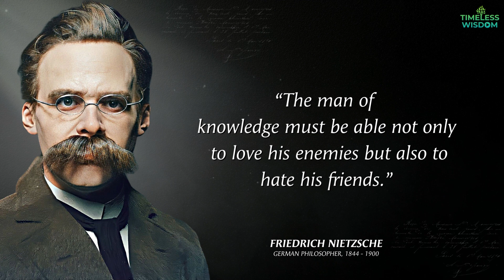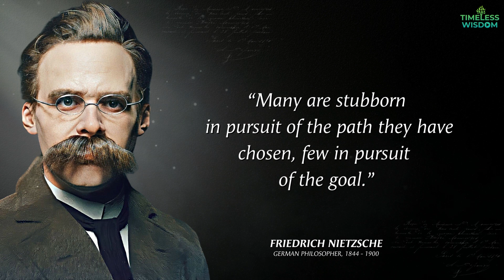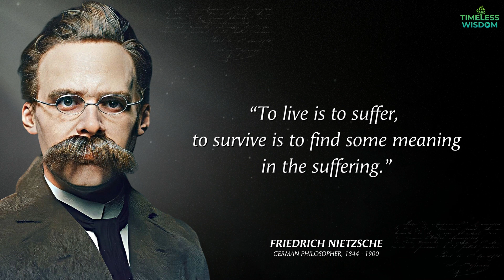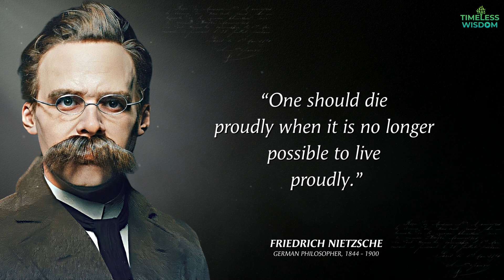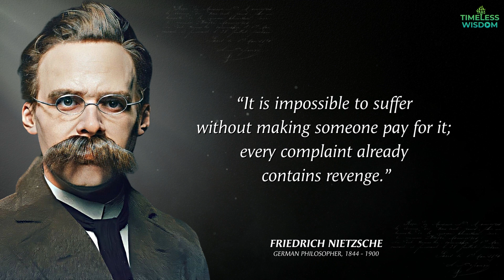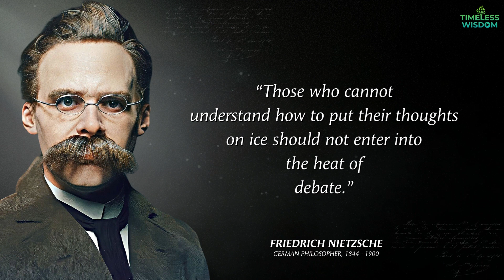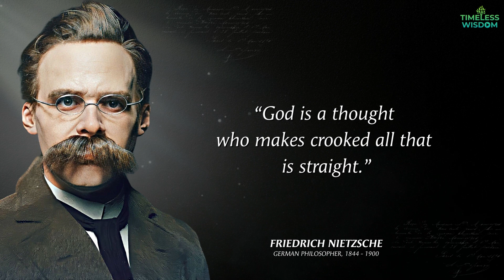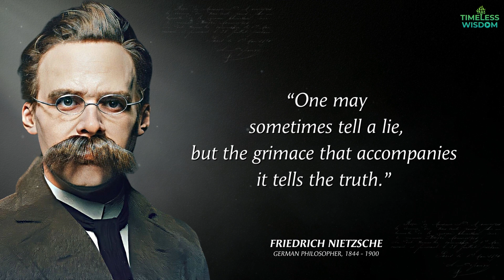Friedrich Nietzsche Quotes That Will Make You Question Everything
Friedrich Nietzsche was a German philosopher whose ideas and writings have had a profound impact on Western thought.

He believed in living life boldly and unapologetically, and his writings are filled with provocative and inspiring quotes that encourage us to do the same.

His radical ideas about morality, religion, and human nature continue to challenge conventional wisdom and inspire critical thinking.

In this video, we've curated a collection of Nietzsche's most thought-provoking quotes that will make you question everything you thought you knew about the world.

From the famous concept of the "Übermensch" to the critique of morality, these quotes will challenge your beliefs and inspire you to think differently.

Join us on this journey of philosophical discovery and see how Nietzsche's ideas continue to shape our world today.